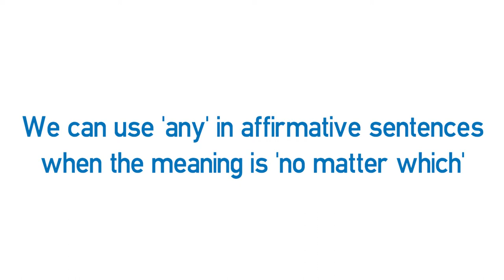Vídeo formativo - Some and any